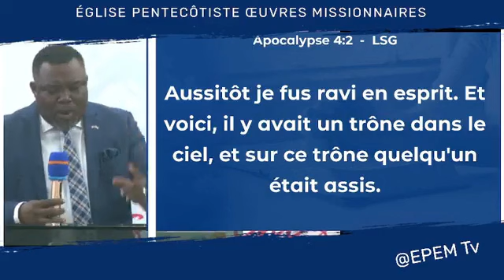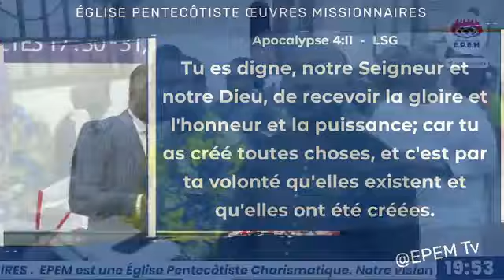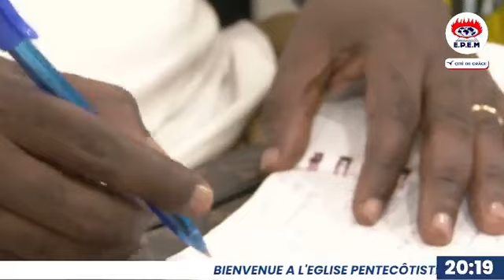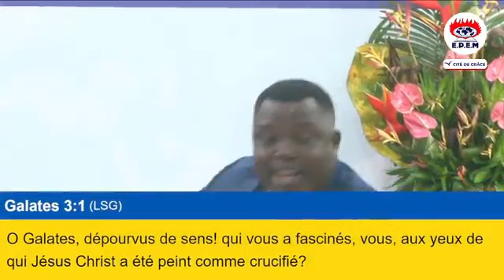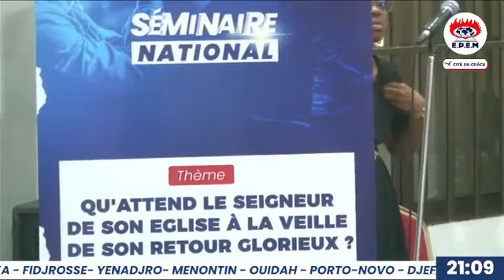BENIN 2023 - J'AI VU LE CIEL - JOUR 1